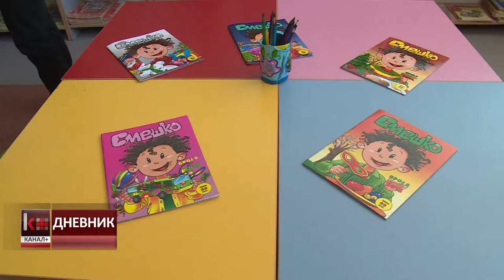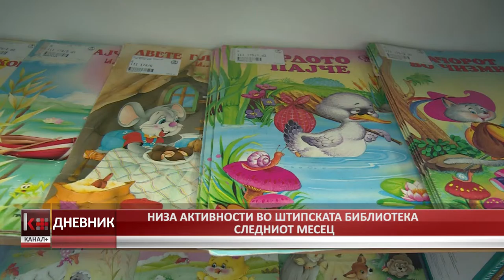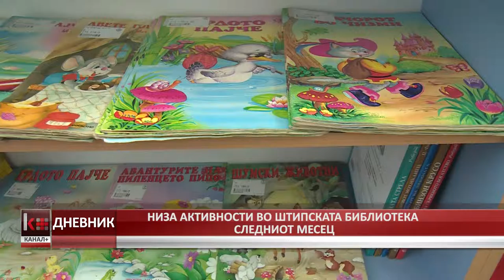НИЗА АКТИВНОСТИ ВО ШТИПСКАТА БИБЛИОТЕКА СЛЕДНИОТ МЕСЕЦ